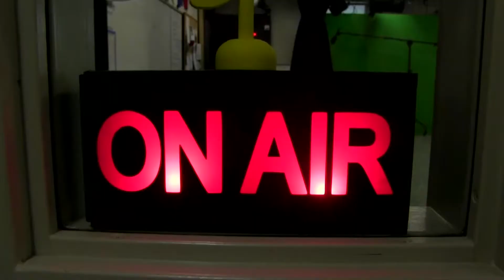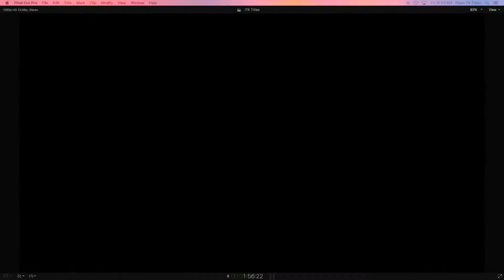ITK 9 8 17